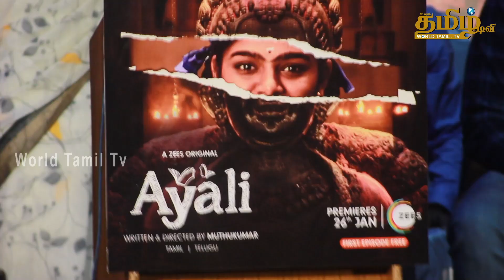மேடையில் உணர்வுப்பூர்வமாக பேசிய இயக்குனர் | AYALI PRESS MEET | ZEE5